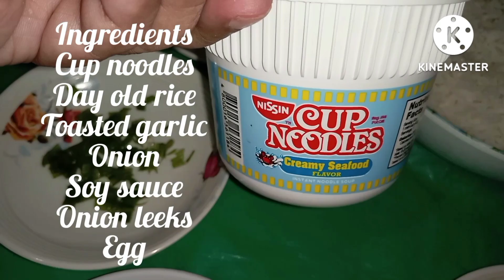MY VERSION OF TRENDING KOREAN NOODLES FRIED RICE